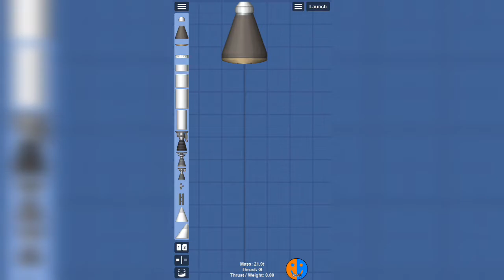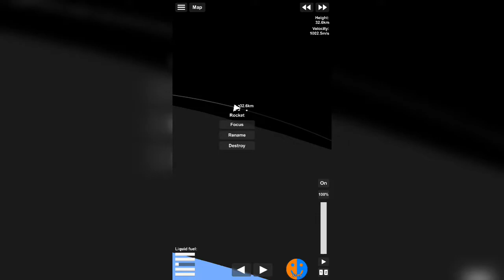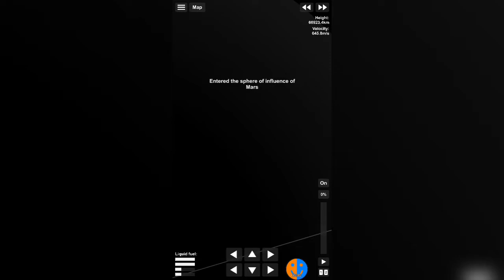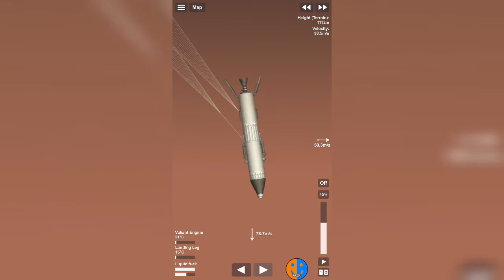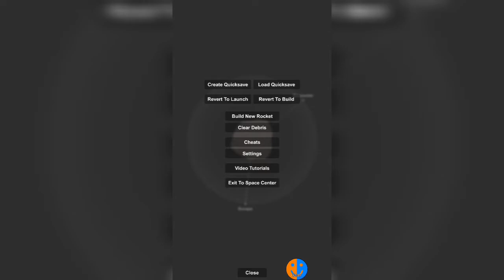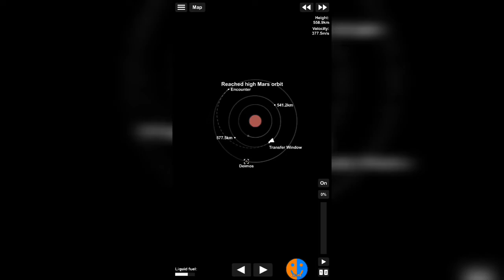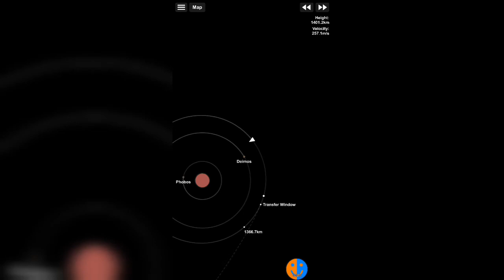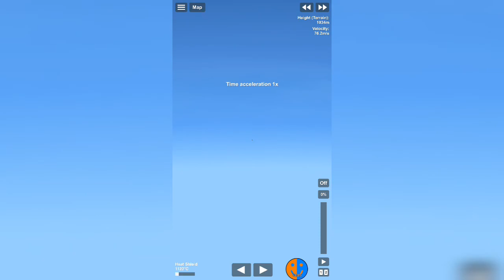Mars III | SFS 1.5.8+ Tutorial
Spaceflight Simulator